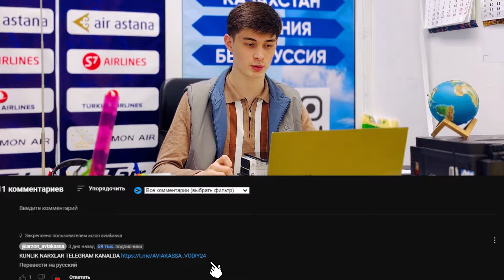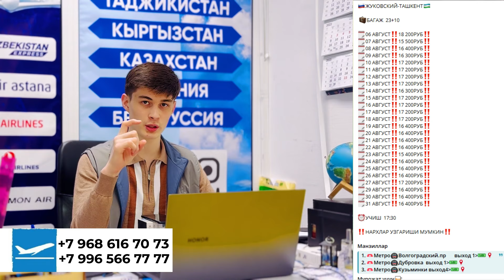РОССИЯ УЗБЕКИСТАН АВИАБИЛЕТЛАР НАРХИ.32+8КГ БАГАЖ. 13800₽.ХАРИД КИЛИШ АЙНИ ВАКТИ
Assalomu alekum ajratgan vaqtingiz uchun raxmat Fikr va Takliflarni kommentariya yozib qoldiring

Manzillar
1. Метро Кузьминки выход 4

2. Meтро🚇Волгоградский.пр выход 1

3. Метро🚇Дубровка  выход 1

Мурожат учун